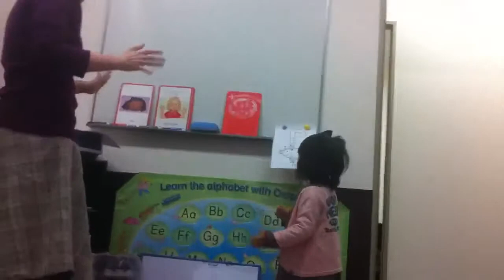りた3歳12月22日ジェイムズ英会話2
ハローソング